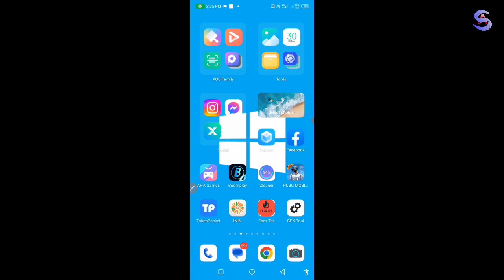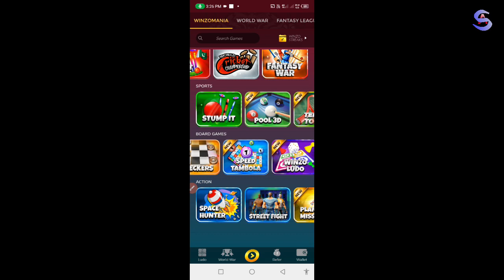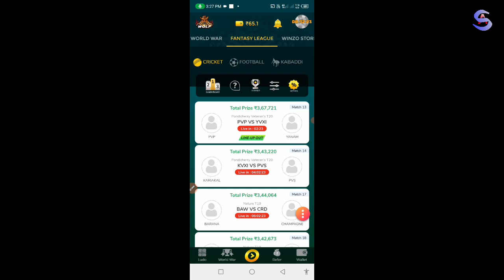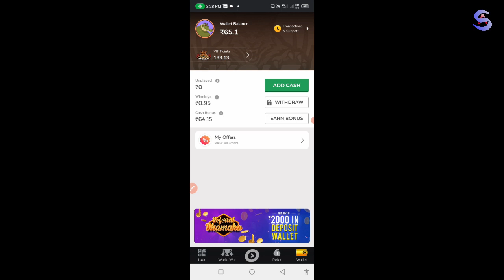Mobile Se Paise Kaise Kamaye | Paisa Kamane Wala App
Refer code 👉

paisa kamane wala ludo
paisa kamane wala app ludo
paisa kamane wala ludo game